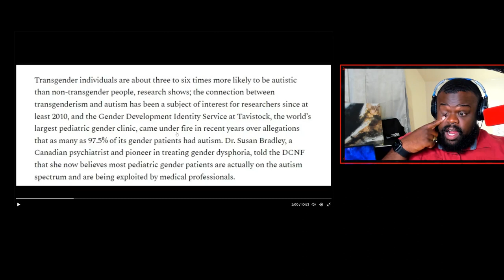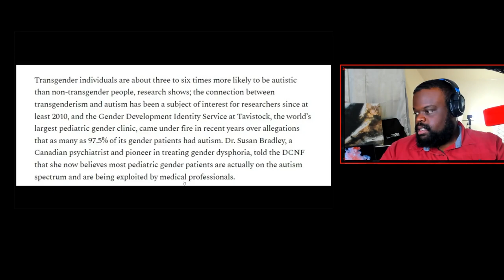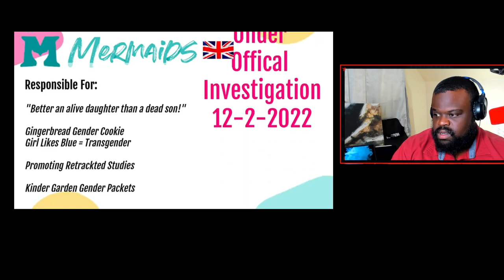Autistic Kids Used For Trans Surgeries To Make A Trillion Dollars.